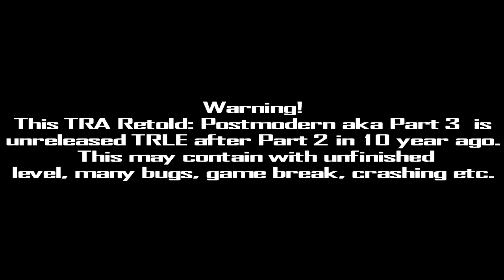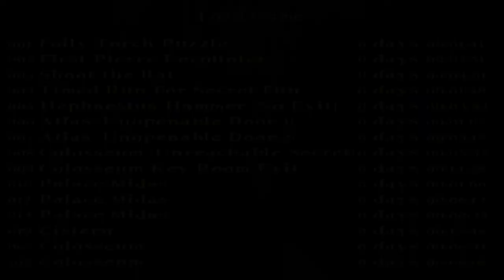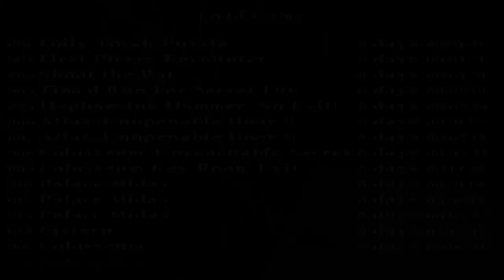Tomb Raider: Anniversary Retold (Postmortem/Part 3)-Level 6: Colosseum